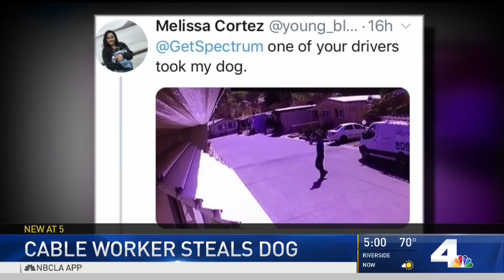Cable Employee Caught on Camera Stealing Dog | NBCLA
A home security camera filmed a Spectrum cable employee allegedly stealing a dog from a Riverside yard.

About NBCLA